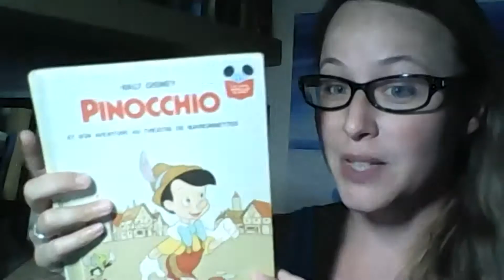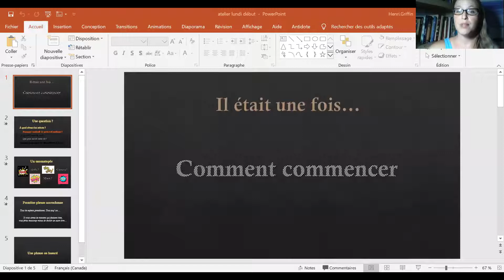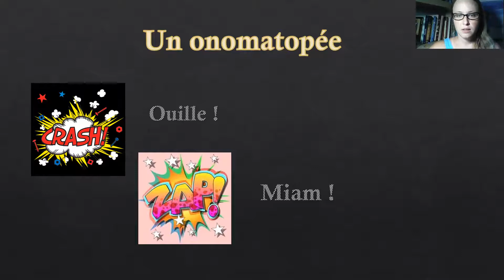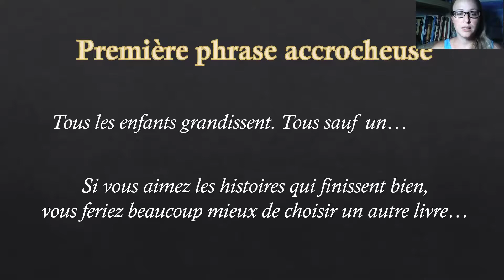Atelier 9: Début de l'histoire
Emilie Lussier est une auteure, éditrice, et enseignante qui vous donne des ateliers pour les jeunes lecteurs et écrivains français. Dans cet atelier, Emilie donnera des conseils pour commencer une histoire. Posez des questions ou faites des suggestions pour de nouveaux sujets dans les commentaires.

FlicFlac est une maison d’édition québécoise consacrée à développer le goût de la lecture aux jeunes d’aujourd’hui. De leur donner la clé d’un univers qui fera d’eux de meilleurs penseurs et qui leur apprendra à rêver la vie. Nous réalisons cette mission en tenant compte des dernières recherches en littéracie et en respectant les besoins de chaque lecteur. Nos publications sont à l’image de nos créateurs, un groupe d’auteurs diversifiés, avec un but commun, celui de donner une voix aux enfants.

Pour plus de Flic Flac Éditions.